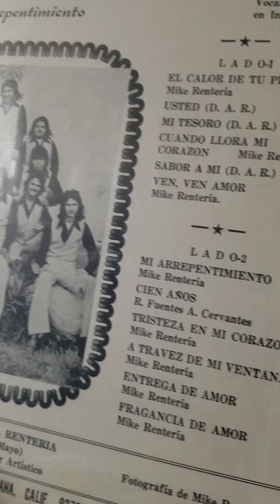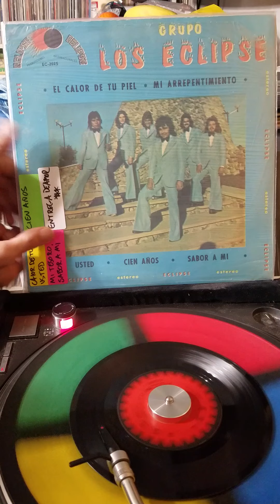los eclipse - entrega de amor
grupo de tijuana